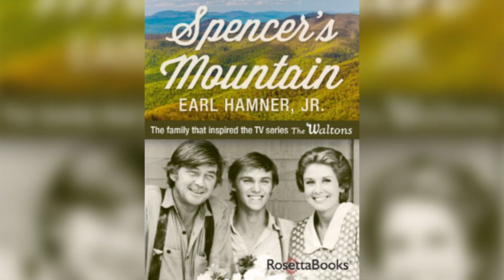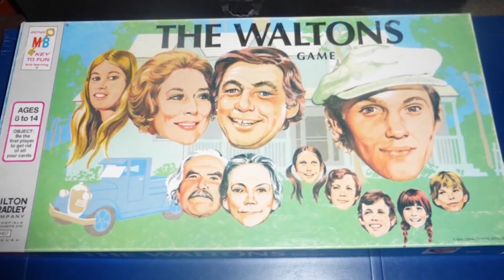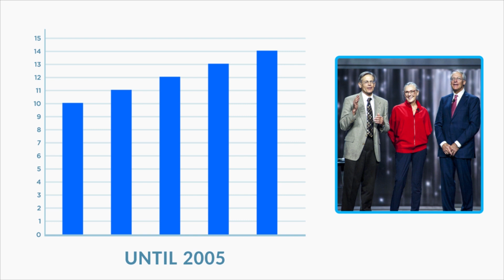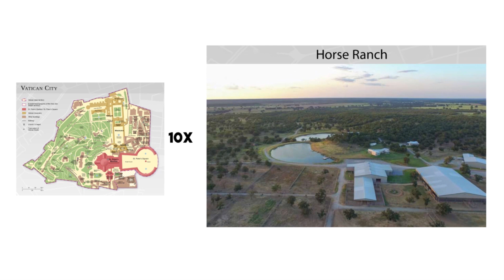The Walton Family- Inside the World's Richest Family.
Hi. Welcome to What's What. Have you heard about the World's richest family- The Waltons? The Walton family is America's richest family.
The Walton Family owns business collectively worth 152 Billion Dollar, enough to feed half of the world’s population and more than what’s owned by Bill Gates and Warren Buffet. In fact Waltons are worth more whopping $53 Billion than the world’s second richest family- ‘The Koch Family’.  Samuel Moore Walton and his brother James Lawrence Walton, alias Bud started their own store and the company grew rapidly under them. The Walton family held five spots in the top ten richest people in the United States until 2005. Samuel has 4 children. Amongst all, Alice Walton, seems most interesting. Daughter of Samuel Walton has a fortune worth $48.1 billion making her the wealthiest woman in the world following as the 16th-richest person in the world.  Alice holds the world’s biggest horse-ranch, Walton’s Rocking W Ranch. The Waltons episodes is an amazing series on the Walmart owning Dynasty. 5 members from their family count in the world's richest people list too. This is all about the net worth and lifestyle of the most wealthy family in the world. Who are the richest people in the world? Take a look at them. The wealthiest family's home and Alice Walton's Rocking W Ranch is just eye dropping. An insight into the top richest family of our time.
Videos: Storyblocks/Videoblocks.